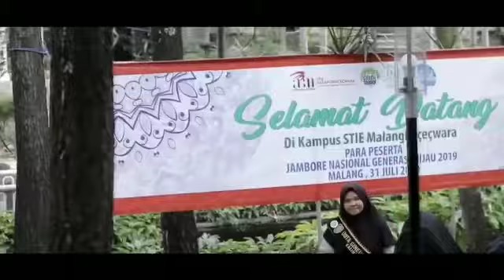JNGH 2019 After Movie